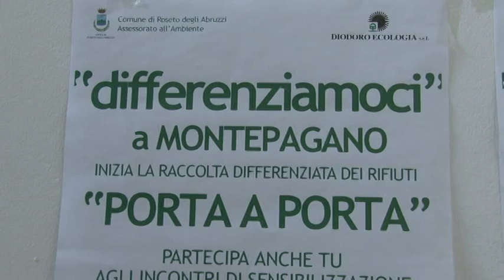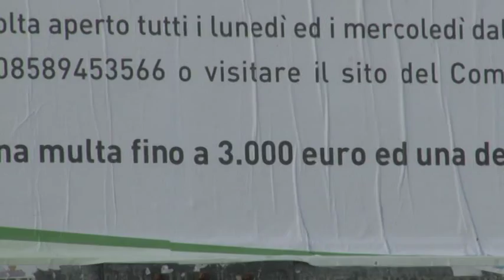Roseto. Campagna sensibilizzazione rifiuti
Pugno di ferro da parte dell'amministrazione comunale di Roseto degli Abruzzi verso chi abbandona i rifiuti in strada. Niente più appelli, ha detto il primo cittadino, da oggi saranno elevate multe salate